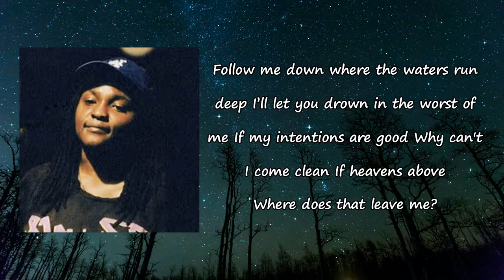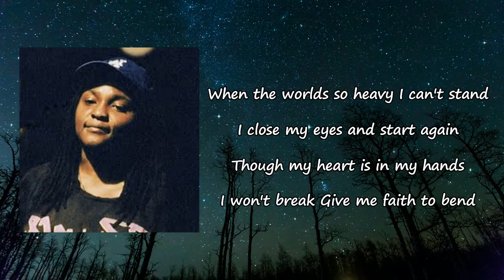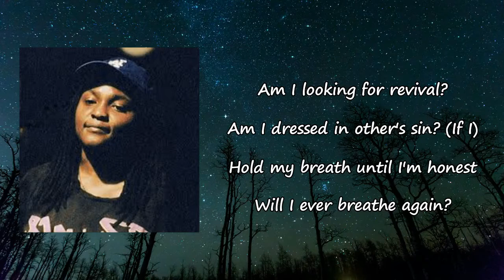Joy Oladokun - breathe again Lyrics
#​breathagain by JoyOladokun
Songs: ​breathe again by Joy Oladokun
Album

​breathe again Lyrics:

The Devils in the basement in my home
A flight of stairs is way too close
He comes for me when I'm alone
Collecting debts that I don't owe
Follow me down where the waters run deep
I'll let you drown in the worst of me
If my intentions are good why can't I come clean
If heavens above where does that leave me?
Am I looking for revival?
Am I dressed in other's sin?
Hold my breath until I'm honest
Will I ever breathe again?
When the worlds so heavy I can't stand
I close my eyes and start again
Though my heart is in my hands
I won't break give me faith to bend
Again
Again
Again

#​breatheagain